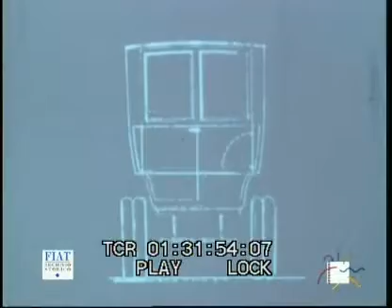Evoluzione dell'autoambulanza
Archivio Nazionale del Cinema d'Impresa